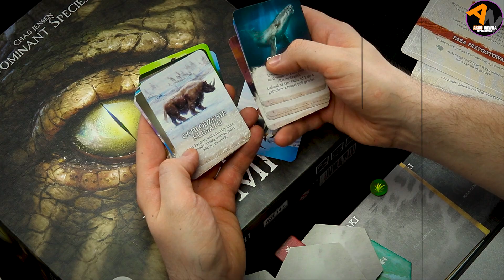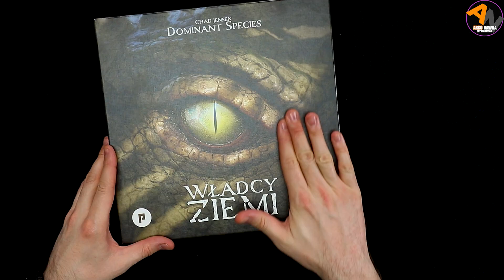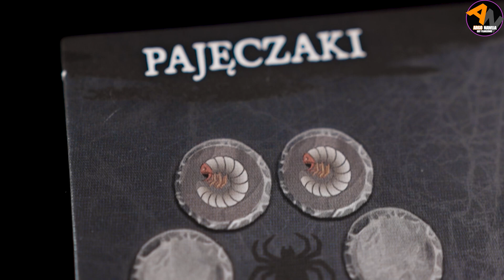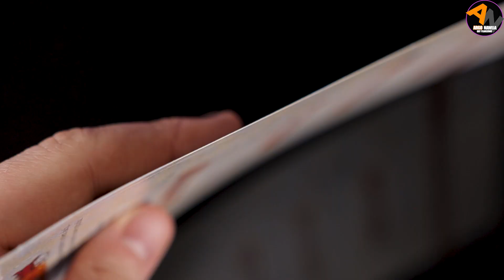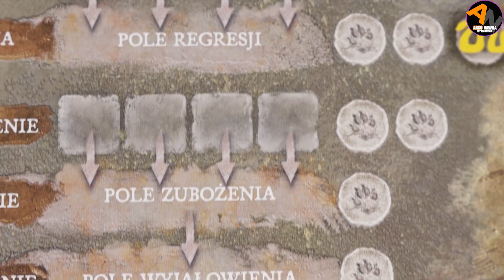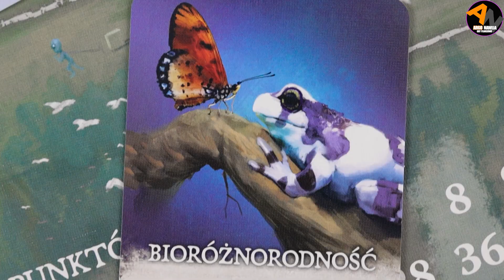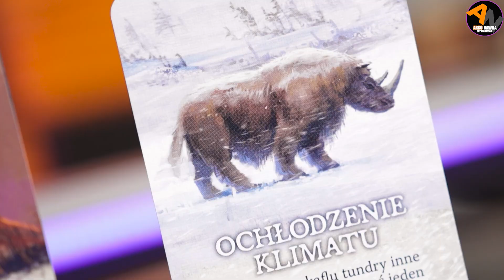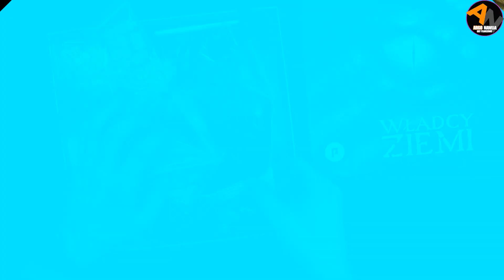Dominant Species: Władcy Ziemi | UNBOXING [2023]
Dominant Species: Władcy Ziemi  to gra dla 2 do 6 graczy, która w abstrakcyjny sposób odtwarza krótki fragment dziejów naszej planety: niespodziewane nadejście epoki lodowcowej i wiążące się z tym wyzwania dla żywych stworzeń.Gracze będą kierować jedną z sześciu głównych gromad zwierząt: ssaków, gadów, ptaków, płazów, pajęczaków oraz owadów. Każda z tych grup rozpoczyna rozgrywkę w stanie względnej równowagi z innymi. Jednak stan ten nie jest stabilny. Każde działanie, zmiana, nowe przystosowanie ewolucyjne napędzają bezwzględną walkę między gatunkami.

🕘Czasówka:
00:00 wstęp
00:54 start unboxingu
01:25 instrukcja
02:23 woreczek
02:42 karty pomocy
03:05 kafle, żetony
04:11 plansza
05:04 karty
06:15 drewienka
07:20 podsumowanie

zdjęcia: Argo Nawija